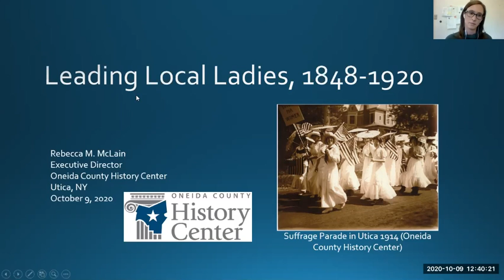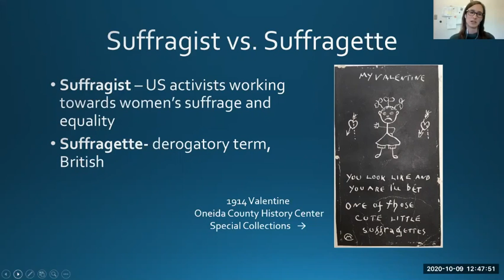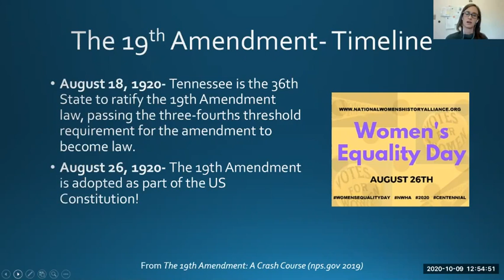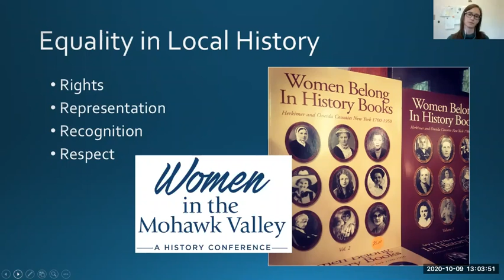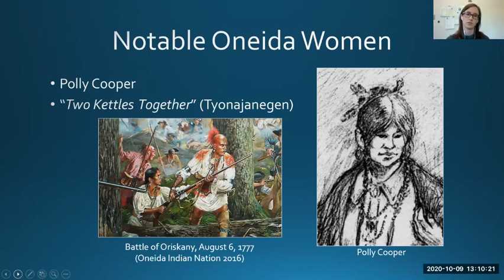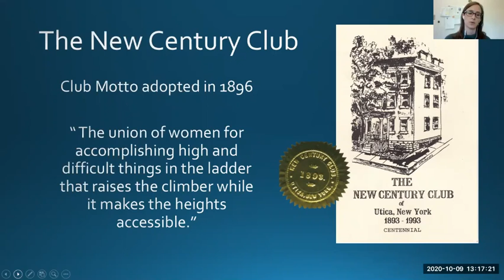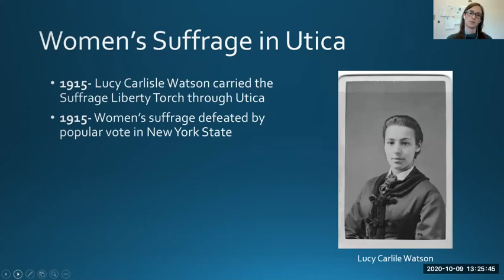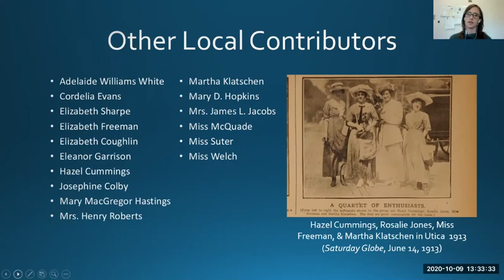Leading Local Ladies 1848-1920 Zoom Presentation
Celebrating Suffrage: Women Artists from the Collection